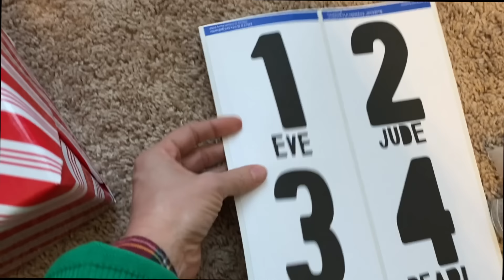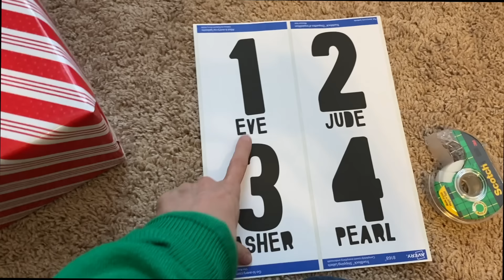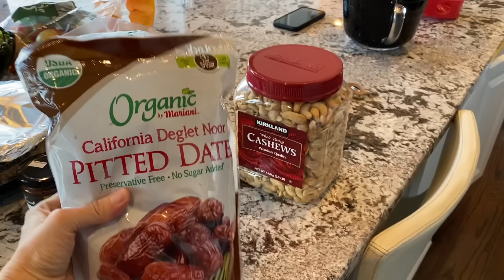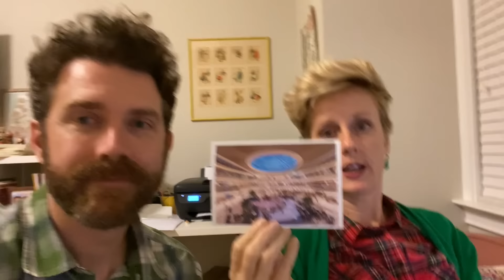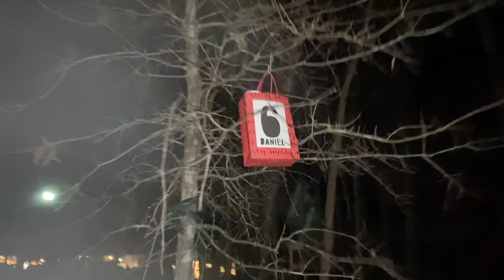BIG FAMILY CHRISTMAS EVE 2019 : Adventuring Family of 11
As a family of 11 - Christmas is a busy but super happy holiday.  It's Christmas Eve and we've got pancake breakfasts, gift wrapping, special dinners, singing Christmas carols and more!  Happy Holidays, everyone!